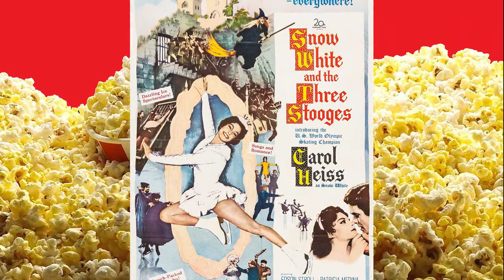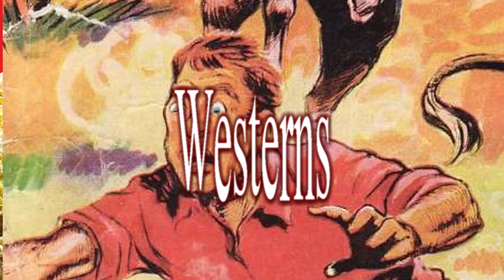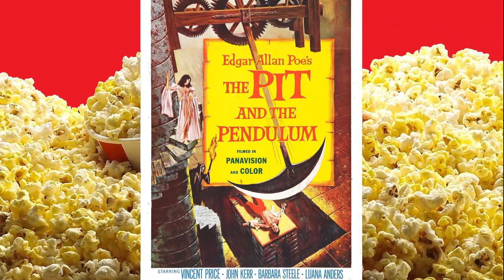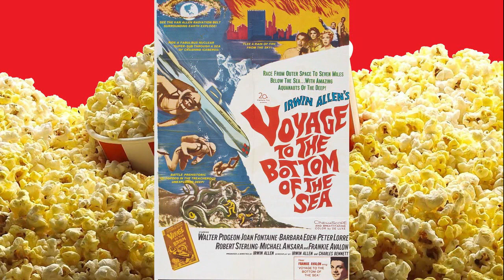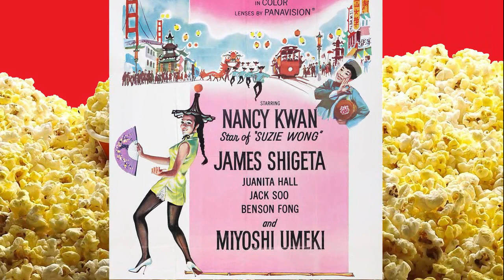The Movies of 1961